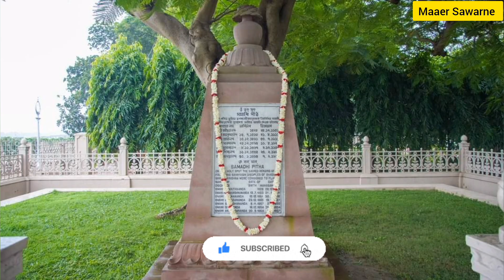পরম পূজ্যপাদ শ্রীমৎ স্বামী নিরঞ্জনানন্দজী মহারাজের শুভ জন্মতিথিতে বেলুড় মঠ দর্শন